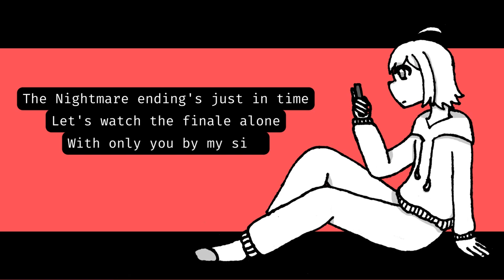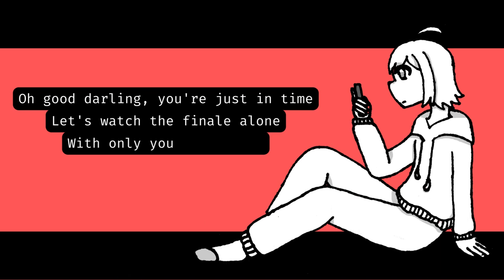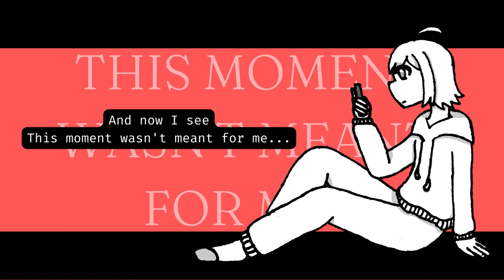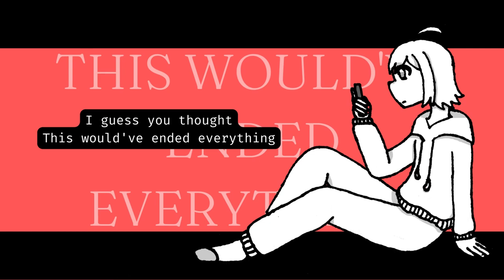[Mo Chen] Nightmare End [Synth V Cover]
I actually finished this cover yay! Thank you so much to Syori for letting me do this.
I was gonna post this one later but I forgot that today was valentines day so I figured why not do it now?
I keep starting new covers before finishing my current one and I'm working on, but I didn't do that this time. I still have about for of them I'm working on so maybe I'll have another one soon?
Also!! I don't know why I decided to make the video like this but I love it.
Anyway, Mo Chen is a very good voicebank and I think he fits this song quite well.
Syori makes very good music please go listen to it.